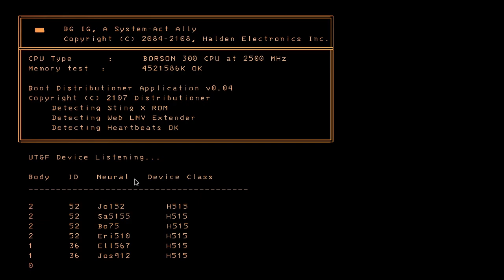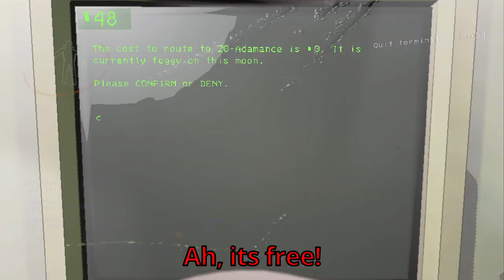Lethal Company: Robots and butlers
Taking a look at the beta with @yakshaspirit